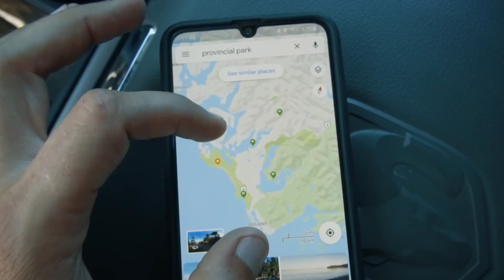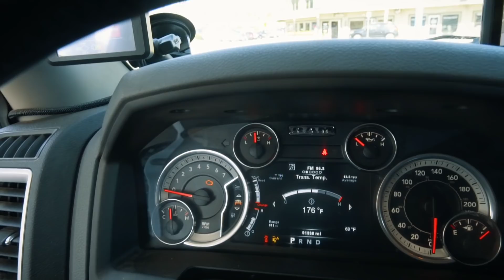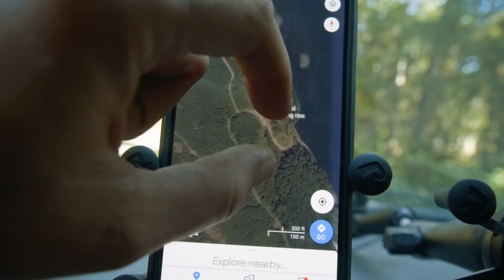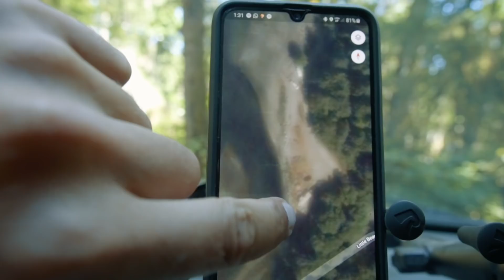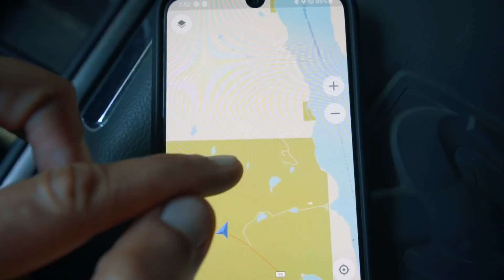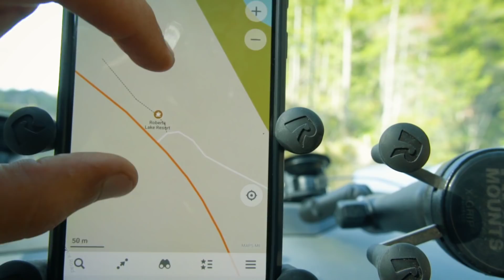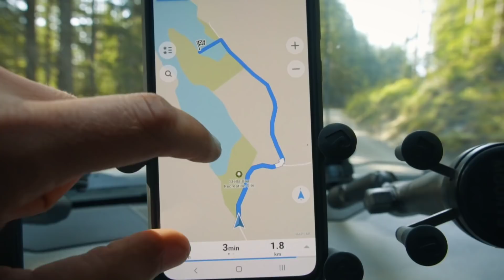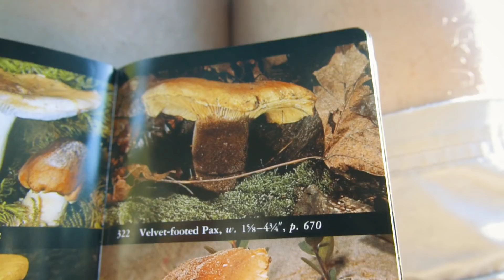Vancouver Island Stella lake, Miracle Beach Park, Union Bay - Overland Truck camping life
Vancouver Island Stella lake, Miracle Beach Park, Union Bay - Overland Truck camping life  | Ep15

Overland Gear :

truck life
Nitto Ridge Grappler All-Terrain Tire - 37x13.50R17LT
overland truck
british columbia gulf islands
ram1500
Dometic CFX-35US Portable Electric Cooler Refrigerator
camping in truck
Mr Heater A323000 Buddy Heater
ram 1500 build
5x RotopaX - 4 Gallon Capacity
overland ram
Smittybilt 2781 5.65 CFM Universal Air Compressor
vancouver island beach
BedRug XLT full bed cover.
ram overland
Hellwig Dodge 1500 Lifted Rear Sway Bar
bc gulf islands
Garmin InReach SE+
bc ferries
Bluetooth Professional OBDII Scan Tool
truck camping
Slumberjack Roadhouse Tarp
overland truck setup
BOLT 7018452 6' Cable Lock
truck topper build
Luminoodle Color Changing LED String Lights
camping

exploring vancouver island
MPPT Charge Controller 20A, EPEVER
vancouver island
MC4 PV Solar Cable Extension
truck camping setup
Resettable Circuit Breaker 20 Amp
truck camper
EternaBond Mobile Home RV Rubber Roof Repair
ram 1500 build
Renogy MC4 Y Branch Connectors
dodge ram

VIDEO/PHOTO SETUP:

overland british columbia
MAIN LENS Sigma 16mm f/1.4
vancouver island union bay
Sony SEL35F18 35mm f/1.8 Prime
Miracle beach provincial park
Rode RodeLink FM Wireless Filmmaker System
vancouver island coast
Video Accessory Triple Shoe Bracket
Vancouver island Stella lake
GoPro HERO7
Stella lake
Manfrotto BeFree Compact Tripod
camping life
DJI Mavic Pro
vancouver island Miracle beach provincial park
Rode Video Mic
Vancouver Island Roberts Lake

TRAIL BOOKS